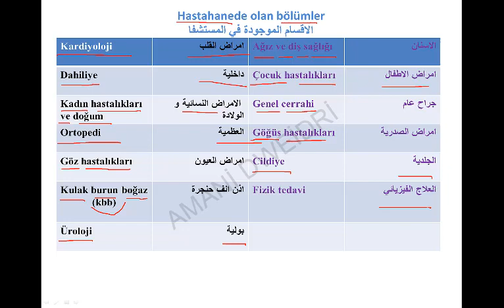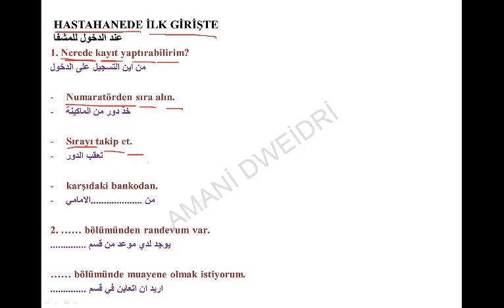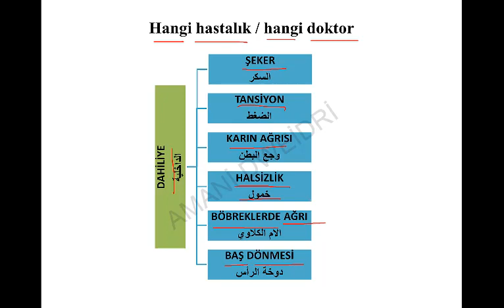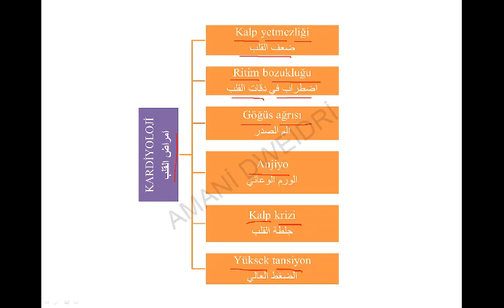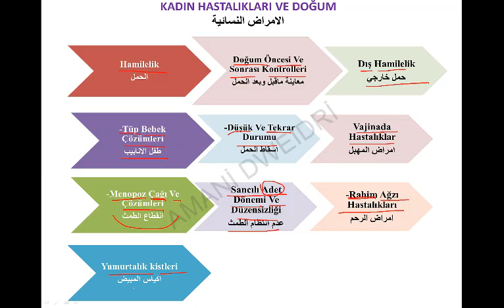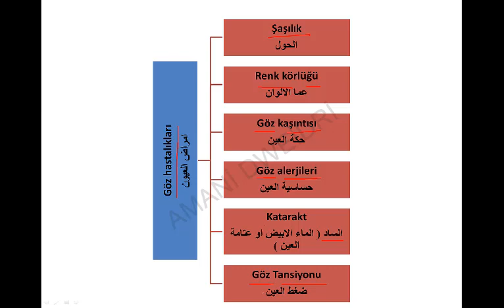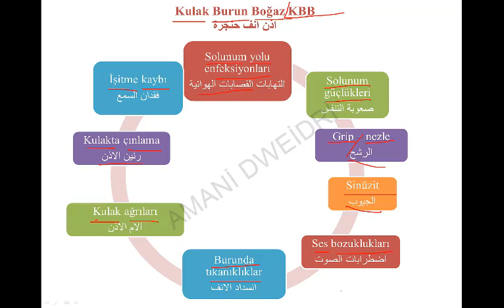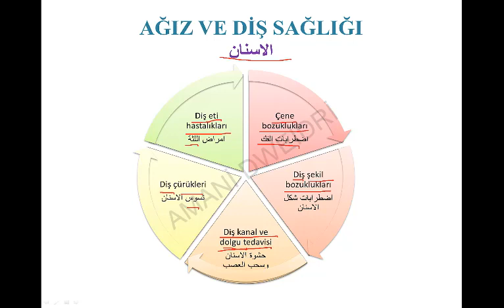1 في المستشفا HASTAHANEDE 1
اهم الكلمات والجمل المستخدمة في المستشفا HASTAHANEDE ÖNEMLİ CÜMLELER VE KELİMELER

مدخل الى الادبيات
الصف التاسع
اللغة التركية
التعارف